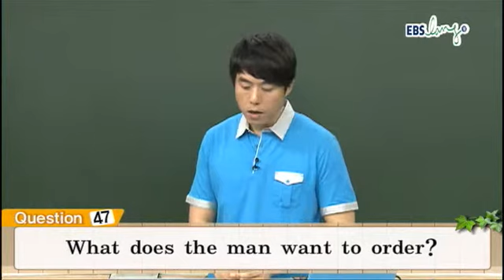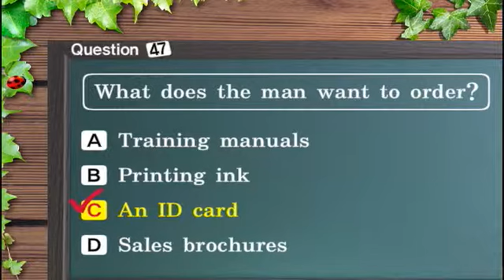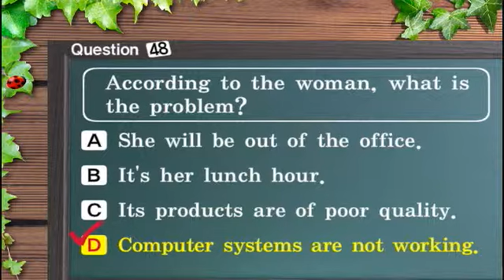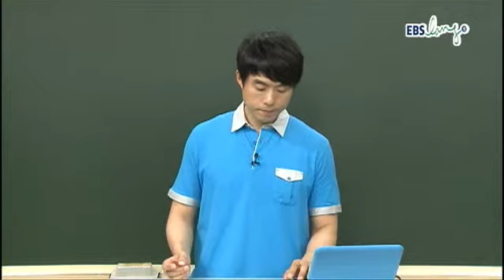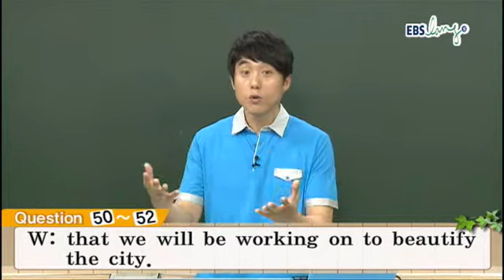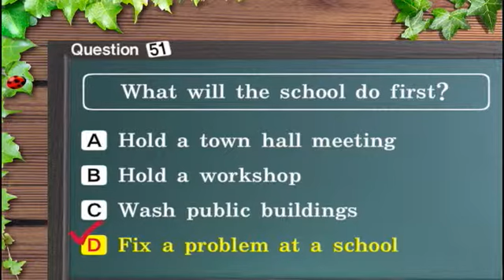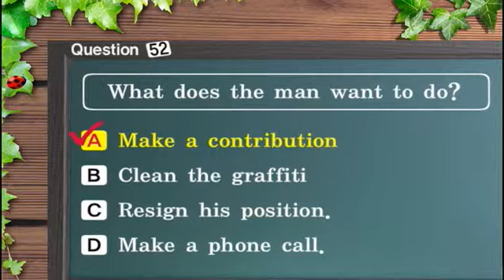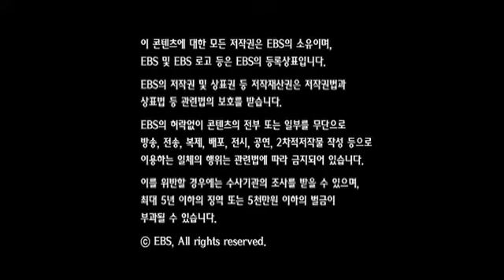EBS_ebslang_토익_TOEIC_김태우_11년08월_LC_06강.wmv